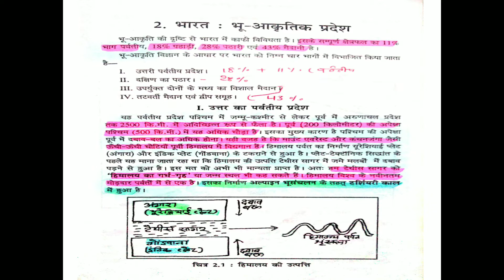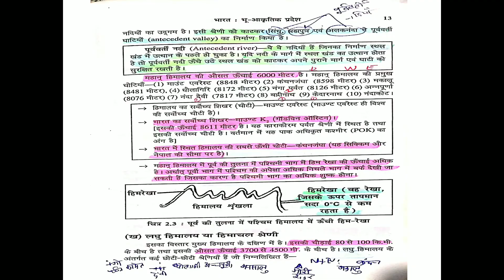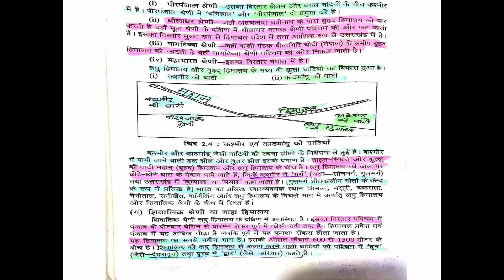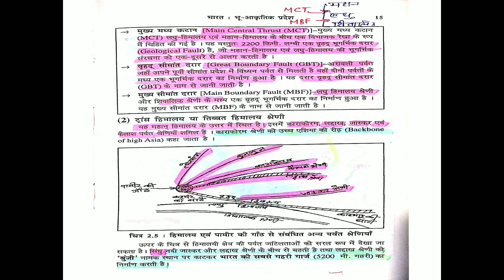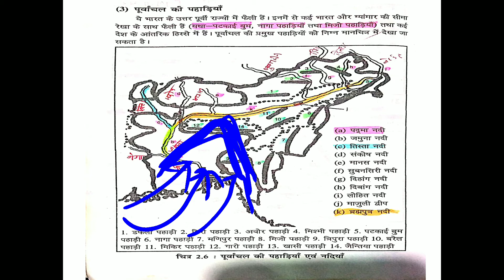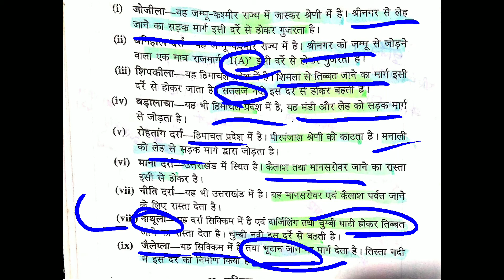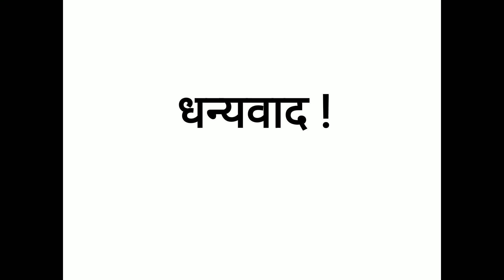भारत के भूआकर्तिक प्रदेश ( भाग - 2)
बी.ए. तृतीय वर्ष (पेपर-II)